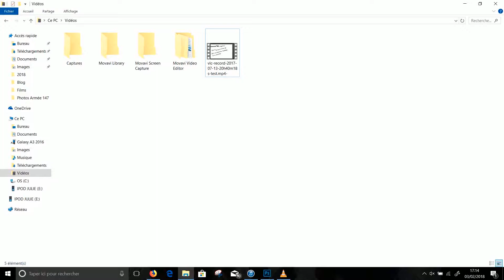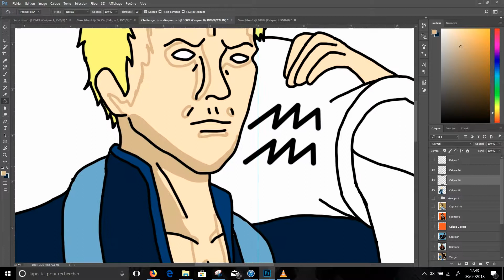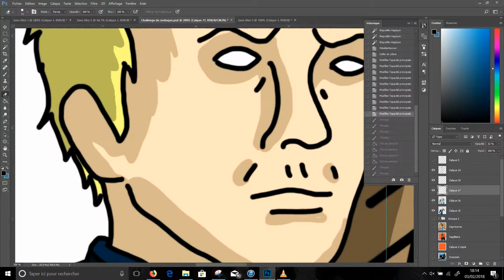Timelapse Verseau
Un petit timelapse du signe du Verseau.